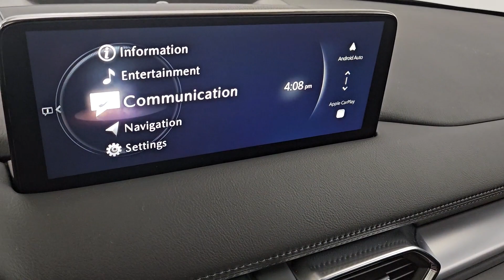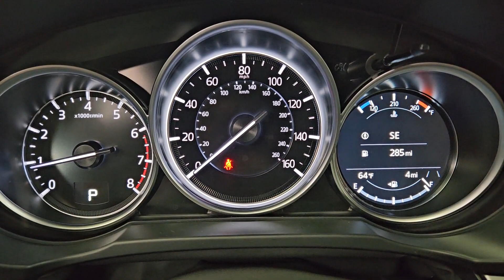2024 Mazda CX-5 2.5 S Preferred Package UT St. George, Washington City, Santa Clara, Ivins, Hur...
New 2024 Mazda CX-5 2.5 S Preferred Package available at Stephen Wade Honda Mazda located in 1630 Auto Mall Dr, St. George, UT, 84770. Servicing the St. George, Washington City, Santa Clara, Ivins, Hurricane area.